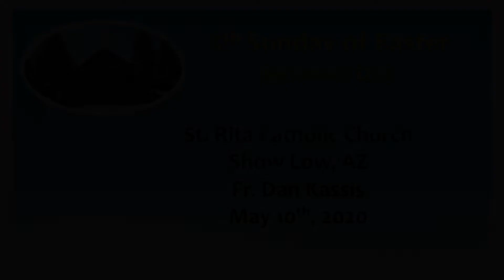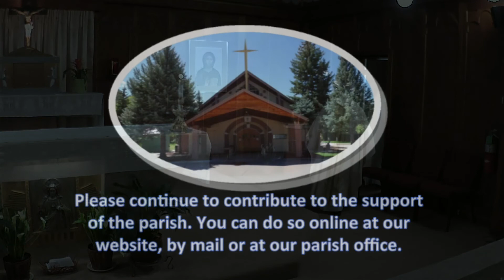5th Sunday of Easter Homily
5th Sunday of Easter Homily